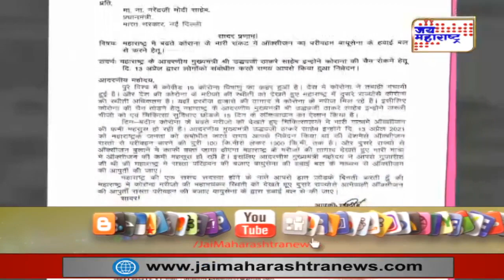Bhavana Gawali | ऑक्सिजनच्या मागणी करिता पंतप्रधान मोदी यांना पत्र | Marathi News